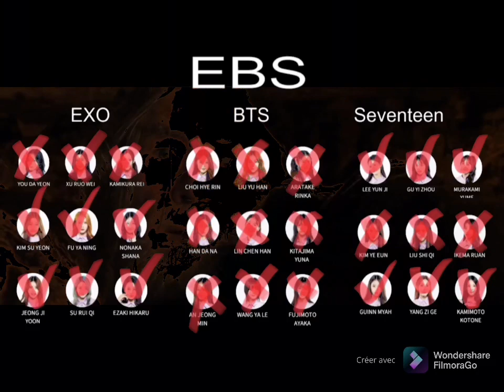Girls Planet 999 First elimination my prediction for the EBS Team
My prediction for the first elimination in girlsplanet999 걸스플래닛999 in the EBS Team

Top 9 will survive
Lee Yunji and Guinn Myah cells will survive too